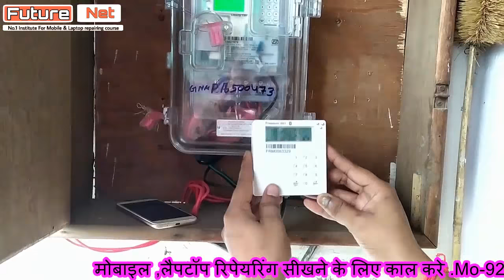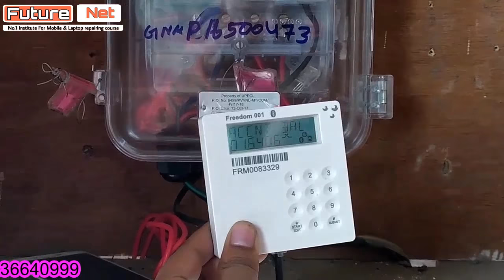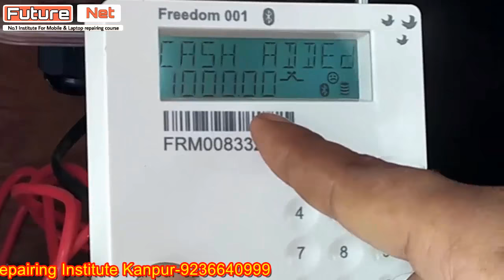प्रीपेड लाइट मीटर में रीचार्ज करना सीखे। How To Recharge Prepaid Light Meetar In India 2020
अगर आप परफेक्ट तरीके से 100% प्रक्टिकल मोबाइल और लैपटॉप रिपेयरिंग सीखना चाहते है

1- क्या आप काफी दिनों से मोबाइल सीख रहे है फिर भी सीख नही पाए .
2- आप जिस इंस्टिट्यूट में सीखते है और वो आप को सही से नही सिखाते है .
3- आप से पैसे ले लिए है और सही से नही सिखाते है .
4- आप को प्रक्टिकल नही सिखाते है .
5- सिर्फ थ्योरी ही लिखवाते रहते है .
6- आप का टाइम अधिक तो नही लग रहा है .
7- आप को सही जानकारी नही दी गयी है क्या .
8- आप को एंड्राइड मोबाइल पे रिपेयरिंग नही सिखाते है .
9- आप से ऑफिस के काम करवाते है
10-आप को पूरी जानकारी नही मिली मोबाइल लैपटॉप रिपेयरिंग की .

अगर इस तरह की प्रॉब्लम आप के साथ हुई है और आप चाहते है दोबारा आप के साथ ऐसा न हो
सिर्फ फ्यूचर नेट ही बेस्ट है .
100 % प्रक्टिकल सिखाने की गारंटी है हमारी और फीस भी बहुत कम है .
आप एक  बार आ  कर चेक करे और DEMO क्लास ले और फिर जब आप को लगे की हम यहा अच्छी तरीके से
सीख सकते है तभी जॉइन करे.

Head Ofice - kda Market Barra 2 kanpur

1- MOBILE SIM CARD NOT WORKING SOLUTION

2 - क्या आप को डिजिटल मल्टीमीटर का प्रयोग करना आता है.how to use digital multimeter/mobile repairing

3- क्या आप का मोबाइल सॉर्ट है या बैटरी कम चलती .या ON नहीं होता है तो ऐसे सही करे IN HINDI

4- Android mobile network problem solution.mobile network fault solution hindi

5-सॉर्ट मोबाइल को सही करना सीखे .HOW TO REMOVE MOBILE SHORTING.TESTING .MOBILE REPAIRING